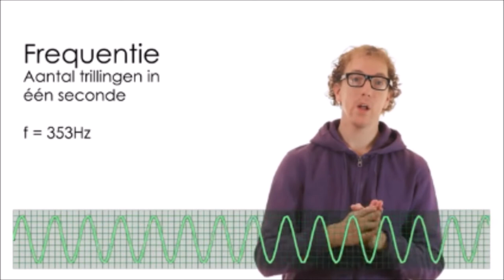Frequentie meneer van Bakel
Een fragment uit een filmpje van meneer van Bakel.